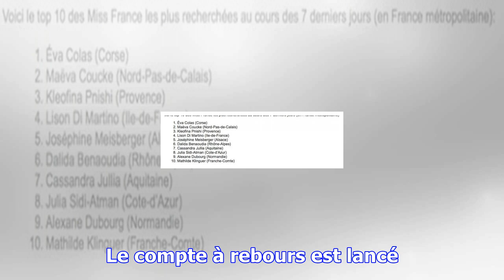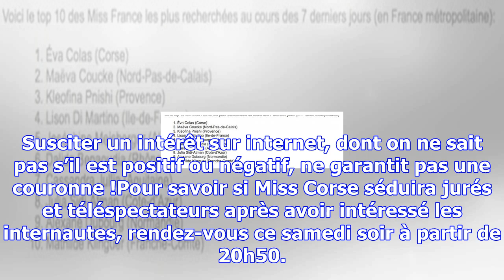Miss france 2018: miss corse déjà couronnée sur google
Selon les données de Google, qui a cherché à savoir quelles candidates Miss France ont été les plus ...